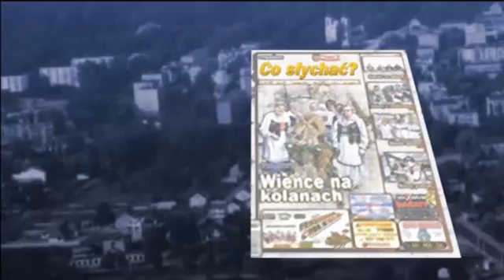Grzebowilk pasyjny / Golgota przemiany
Tym razem nie pod osłoną nocy, a o zmierzchu ukrzyżowali Jezusa, czyli w porze odpowiadającej zapisom ewangelicznym. By zdążyć na zachód słońca wyruszyli już o 16.00 na miejscową Golgotę, która podczas śnieżnych zim służy dzieciom za saneczkową zjeżdżalnię... W Niedzielę Palmową stała się górą śmierci i nowego życia...